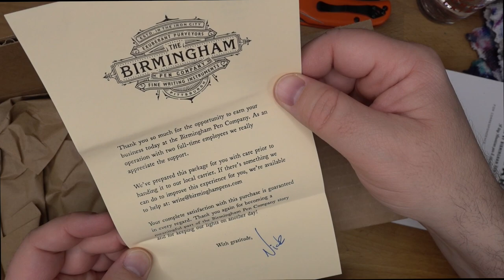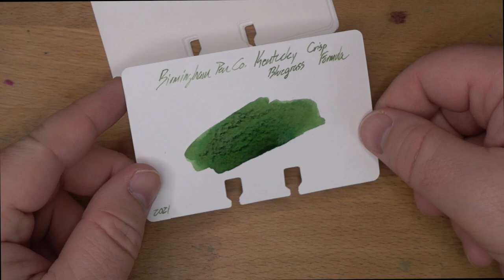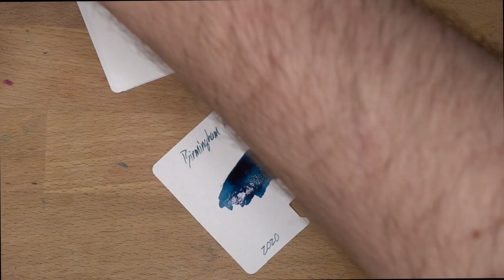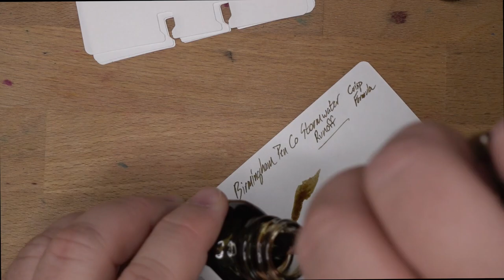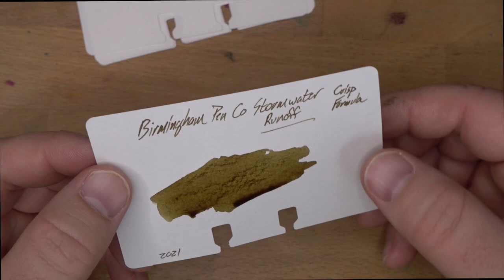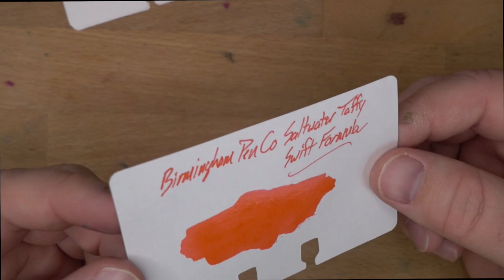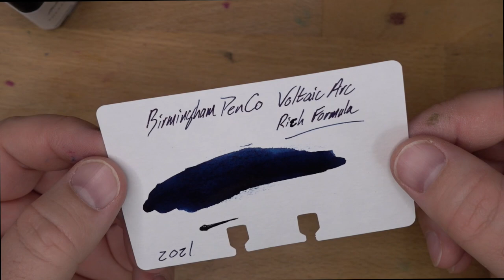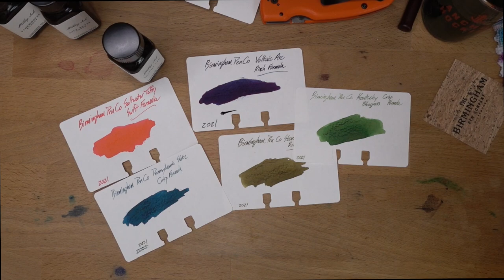Unboxing a Bunch of Birmingham Pen Co Inks!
Birmingham Pen Co. has released a couple of new lines of ink. Check out these inks from the "Crisp" and "Rich" lines, as well as one from the "Swift" line. I'll unbox them AND swatch them. Buckle up!

** I bought this. What you see is what I got. **